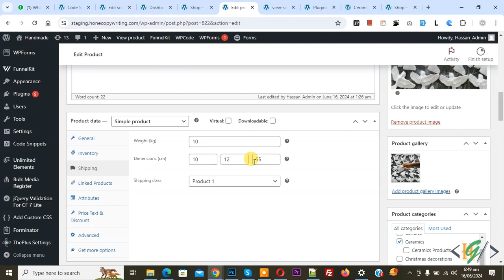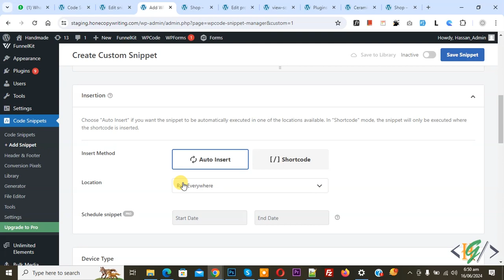How to Display Product Dimensions using Code on Archive Pages in WooCommerce WordPress | Shop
In this woocommerce tutorial for beginners you will learn how to add / show products dimension e.g width (w) / length (l) / height (h) in woocommerce archives page e.g shop / category / tag using custom php snippet in wordpress website.